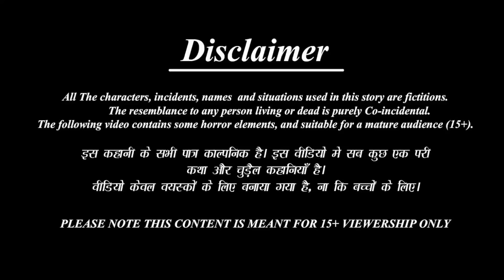चिड़िया की मिठाई की दुकान | Chalak Kauwa Kahani | Tuni Chidiya Ka Ghar | Rano Chidiya Ki Kahaniyan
we create interesting Chidiya stories...